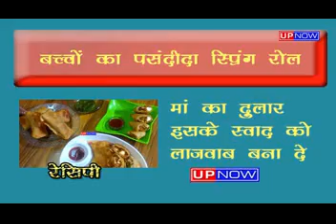हाईजेनिक तरीके से होम किचन में तैयार करें बच्चों को भाने वाले स्प्रिंग रोल (हिंदी में रेसिपी)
बच्चों को स्प्रिंग रोल बहुत पसंद आते हैं। हर मां बच्चे को उसकी मन पसंद डिश खिलाना भी चाहती है। परंतु दिक्कत तब आती है जबकि उसे समझ में आता है कि बाजार में सड़क के किनारे बिकने वाले स्प्रिंग रोल पूरी तरह से हाईजेनिक नहीं हैं। वैसे भी इन रेहड़ियों और सड़क किनारे की दुकानों में बिकने वाले स्प्रिंग रोल्स भारी मात्रा में तैयार कराने के बाद डिस्ट्रीब्युटरों द्वारा बेचे जाते हैं। जहां इन भोजन उत्पादों को तैयार किया जाता है उसकी दशा देखने के बाद कोई भी अपने बच्चे को इन उत्पादों को नहीं खिलाना चाहेगा। इसी लिए हमने यहां घर में पूरी सफाई के साथ तैयार स्प्रिंग रोल की रेसिपी शेयर की है। आप बनाए बच्चों को खिलाएं और परिवार के दूसरे सदस्यों को भी खिलाएं।